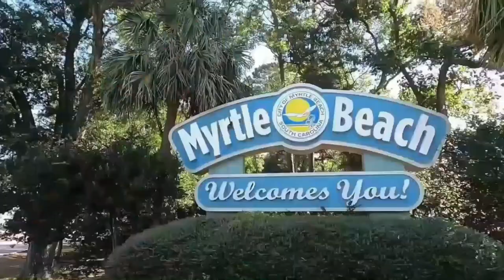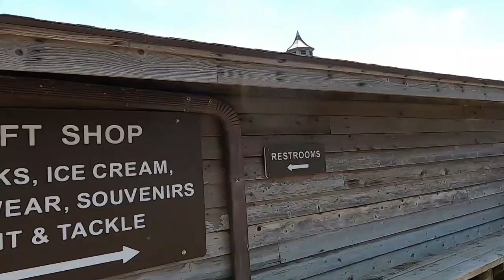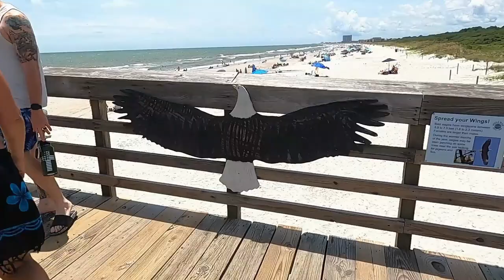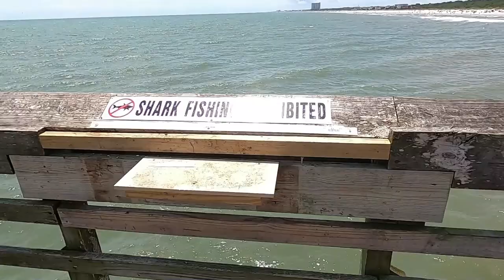Myrtle Beach State Park Pier Walk – Wind Gusts 22MPH - July 2022 [VERY WINDY]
We apologize of the horrible recording. We tried our best, but the wind made it almost impossible to record the video. This must have been the windiest day of the month.
Anyway, we hope you enjoy the sights and other footage that we could salvage. Remember, it’s a good idea to check the weather in Myrtle Beach before walking a pier. Thanks for your understanding.